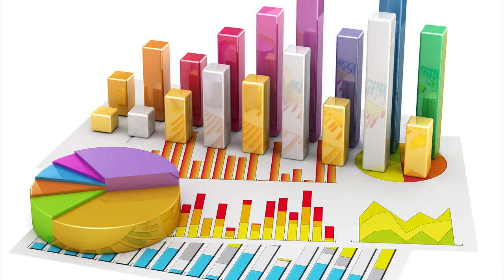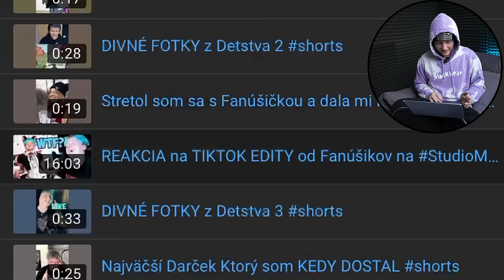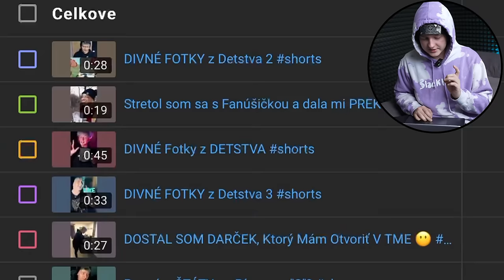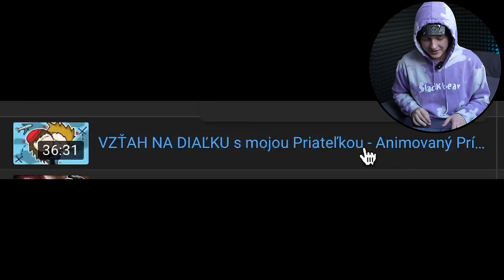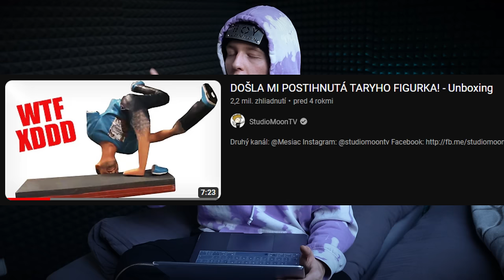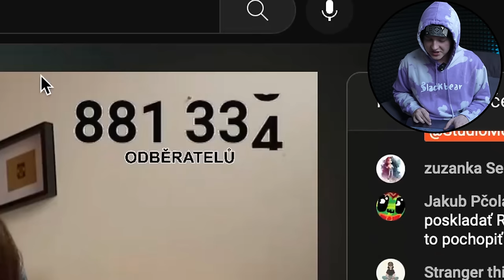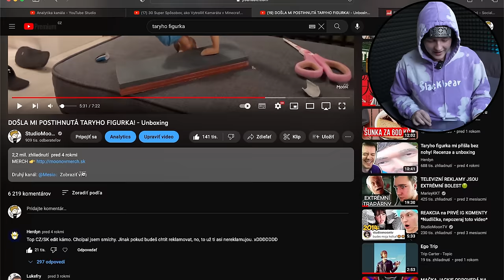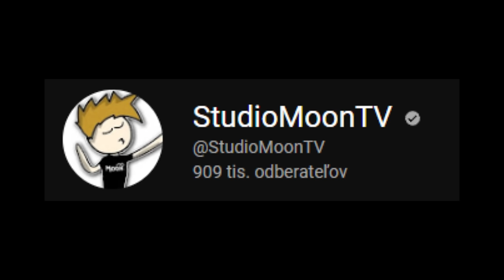Videá, cez ktoré som STRATIL Najviac Odberateľov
Videá, cez ktoré som stratil a získal najviac odoberateľov 😆 užite si video!

StudioMoonTV 2023